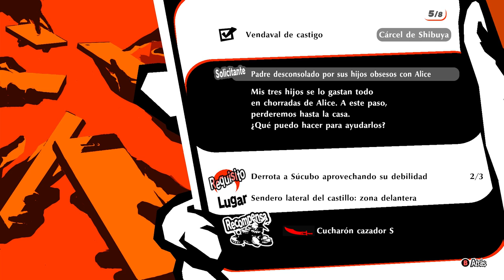Persona 5 Strikers #8 | Naruedyoh